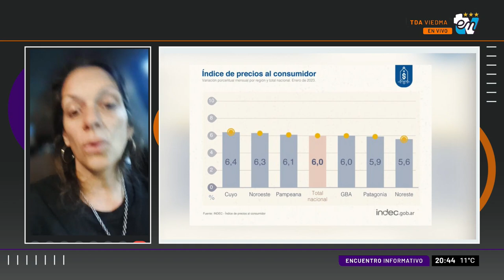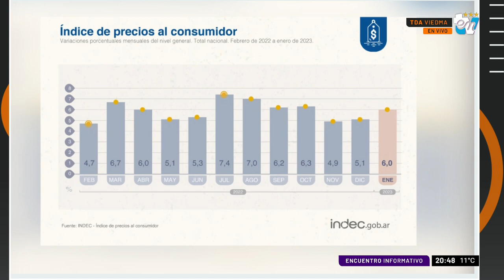MAHUEN GALLO | ENCUENTRO INFORMATIVO 16-02-2023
👉🏽 Noticiero en vivo de la Comarca Viedma - Carmen de Patagones, con la conducción de Mariángeles Millamán y Adrián Buenahora.